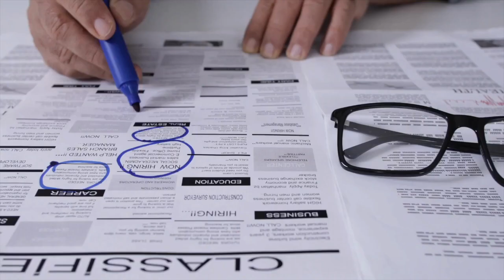Best Foot Forward Episode 9: Mastering the Job Hunt: FAQs Answered for Your Dream Career Success!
🚀 Welcome to a brand-new episode of our podcast, where we dive deep into the world of job hunting! In this episode, 'Mastering the Job Hunt: Top FAQs Answered for Your Dream Career Success,' I'm tackling the most common and pressing questions you have about finding your dream job.

🔍 Are you wondering how to stand out in a crowded job market? Confused about crafting the perfect resume or nailing that all-important interview? Look no further! We're breaking down everything from effective job search strategies to interview tips that will give you an edge.

🎙️ In this episode:

✨ Insider Tips: Learn how to make your application shine.
📝 Resume Do's and Don'ts: What really catches an employer's eye?
🤝 Networking Strategies: How to build connections that open doors.

And, as always, drop your questions and experiences in the comments – let's make job hunting a journey we tackle together!